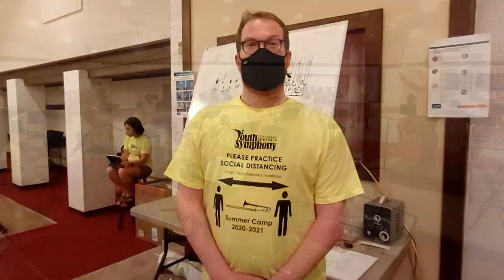CSYSA String Orchestra Camp Concert - WG & AMA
Featuring the Wolfgang String Orchestra & the Amadeus String Orchestra performing their summer camp concert!